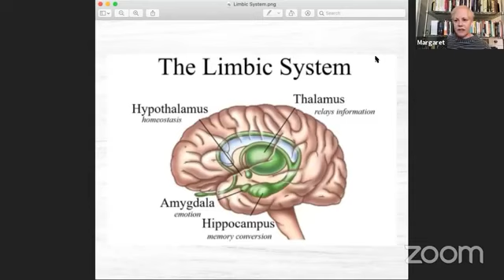Living Among the Dry Bones | Resilient Church Leadership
The session, featuring discussions with Mindy Caliguire, Dr. Margaret Diddams, and Pastor Jimmy Dodd, centers on the metaphor of Ezekiel's valley of dry bones to explore the challenges and opportunities for spiritual and emotional resilience in church leadership amidst crises, such as the COVID-19 pandemic. The conversation offers deep insights into navigating the complexities of leadership when facing unprecedented challenges.

For my information about the Billy Graham Center and any upcoming events, please check out our